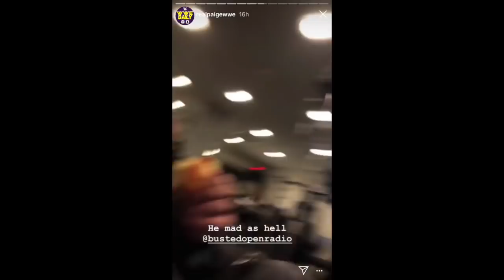Summerslam backstage reactions feat. Braun Strowman, Daniel Bryan and more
2sweeeet